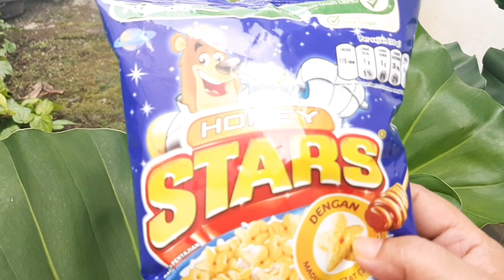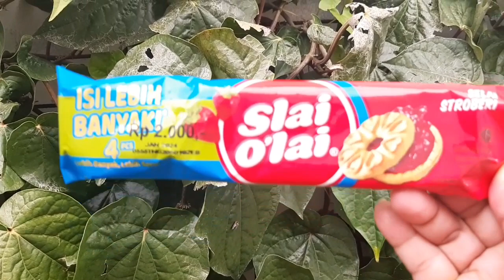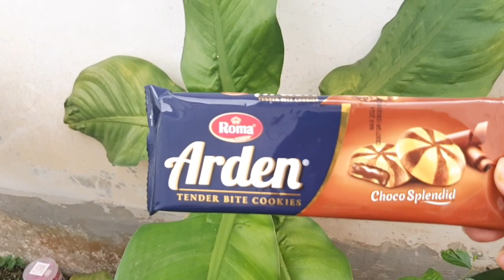HUNTING JAJANAN PART 3: Oreo Mini, Chocolatos, Tic Tic, Slai olai dan Chocopie - Play with Amah